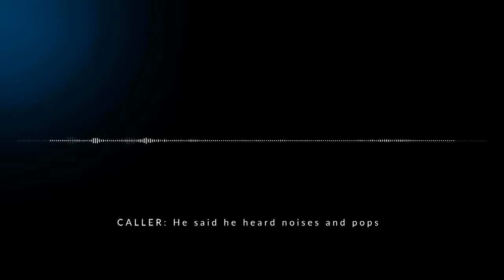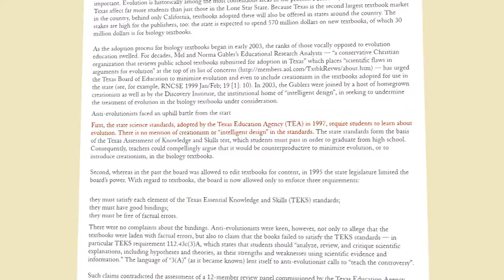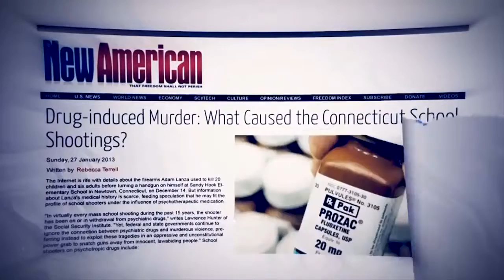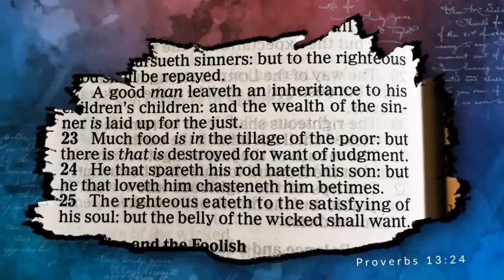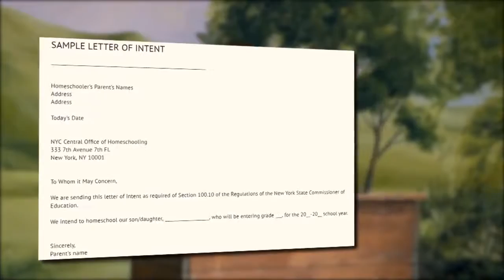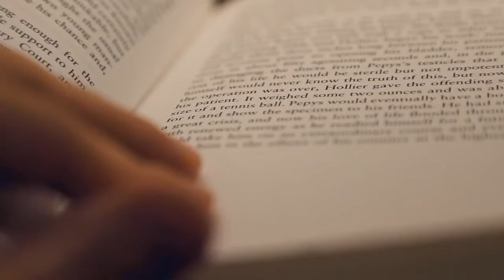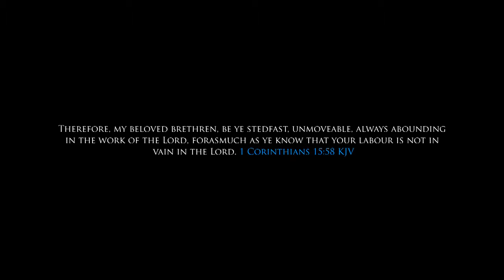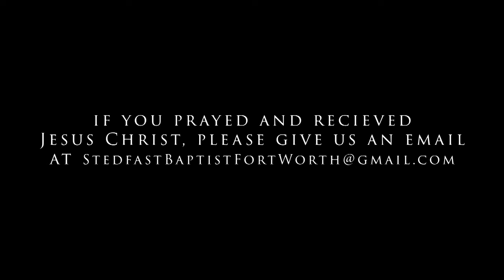Thou Shalt Teach Them [Homeschool Documentary]